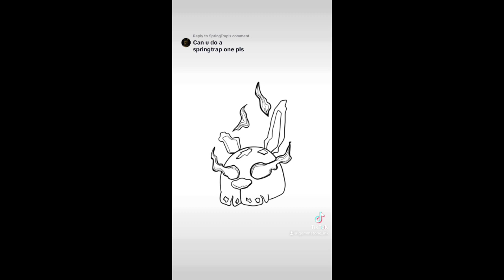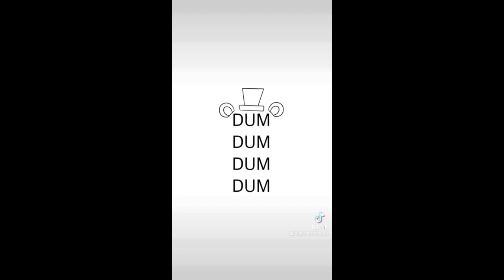Five Nights at Freddy’s | Tattoo ideas | Tiktok Compilation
Watch through all my current FNAF Tattoo Ideas. Which has grown over 1 Million Views on Tiktok. Are you excited for the new movie?
Let me know which ones your favourite.
What should I design next?